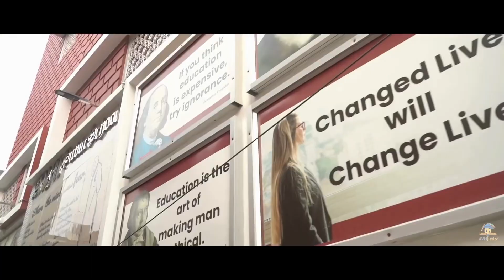AVM Public School Katihar